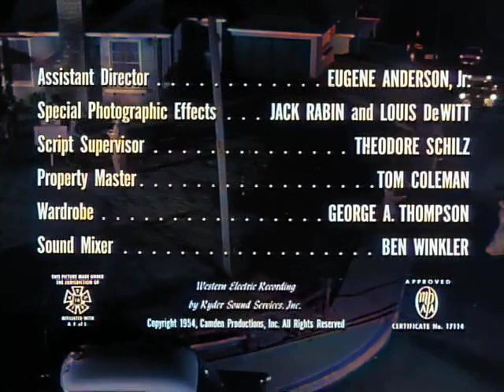Shield for Murder 1954 | colorized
Shield for Murder is a 1954 American film noir crime film co-directed by and starring Edmond O'Brien as a police detective who has become malevolent. It was based on the novel of the same name by William P. McGivern.